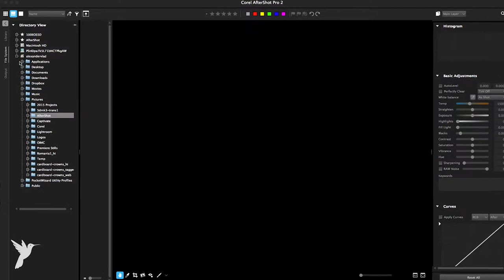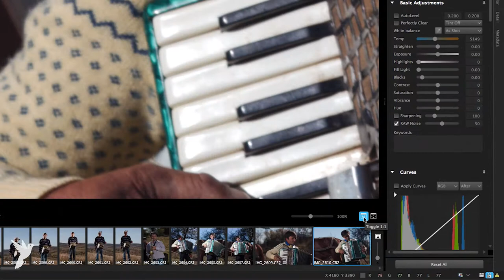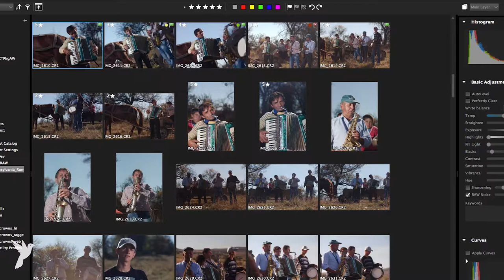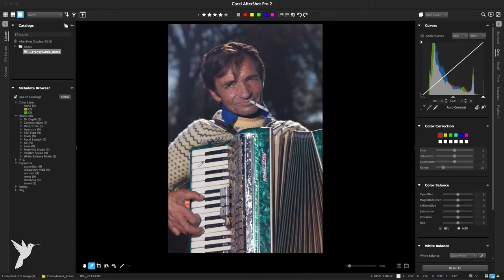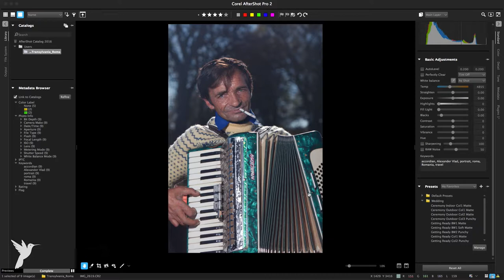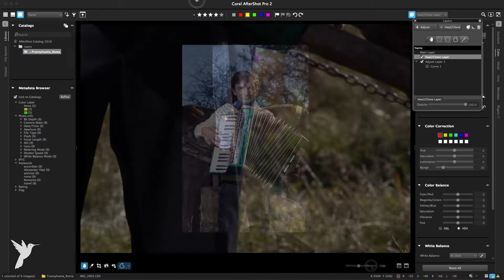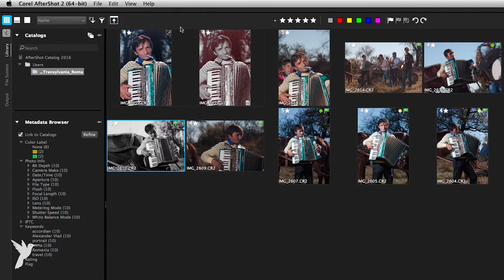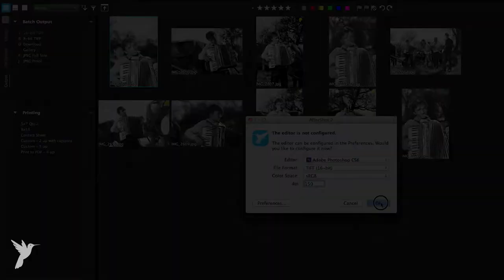Getting Started with AfterShot Pro - Alexander Vlad Photo Editing Tutorial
Shot & Edited by Alexander Vlad & Captivate Creative Studios for Corel.

New to AfterShot Pro? This in-depth introductory video to perfect for anyone just getting started. Learn to sort, select and perfect your photos, apply enhancements to batches and output your images to TIFF or JPEG.